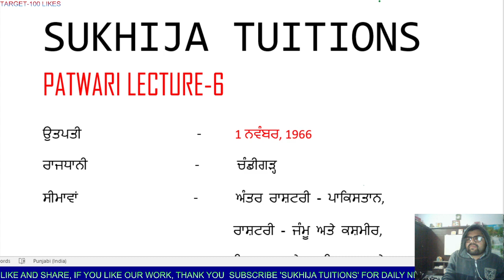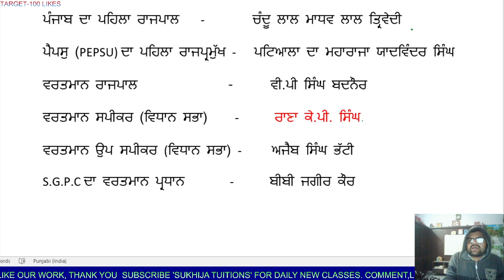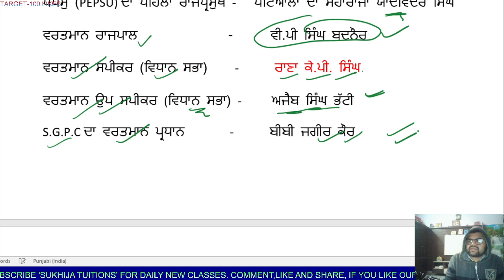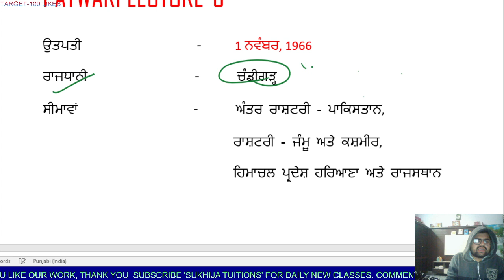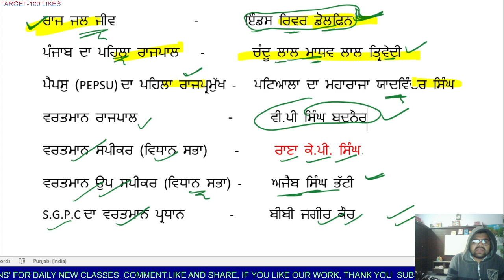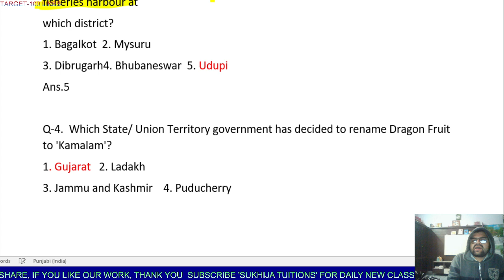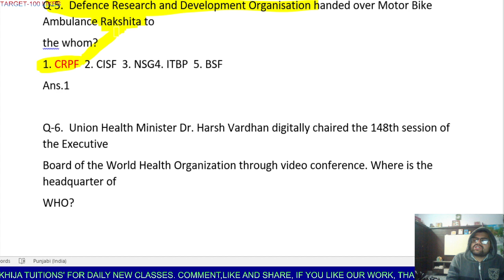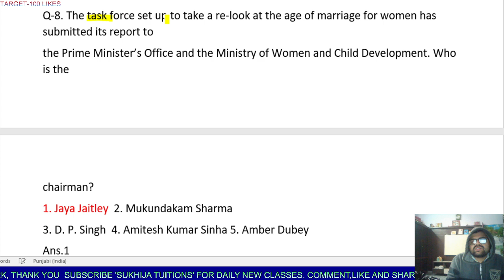Patwari 1152 exam preparation Lecture-6|Most important MCQ of Punjab GK and Current Affairs